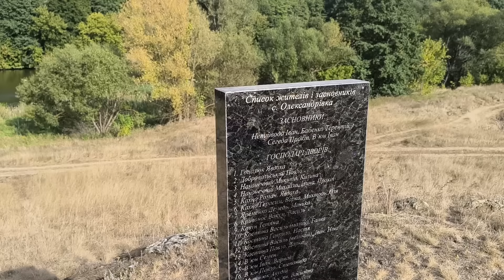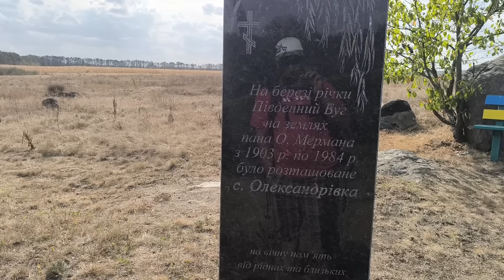ВЕЛИКИЙ РИБАЛЬСЬКИЙ ПОХІД В НЕВІДОМІ МІСЦЯ БЕРЕГАМИ ПІВДЕННОГО БУГУ